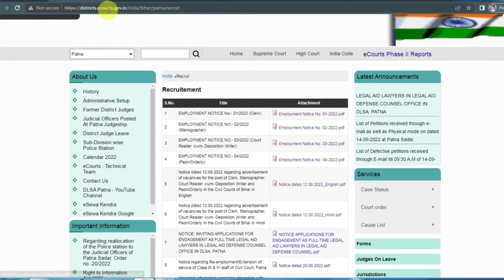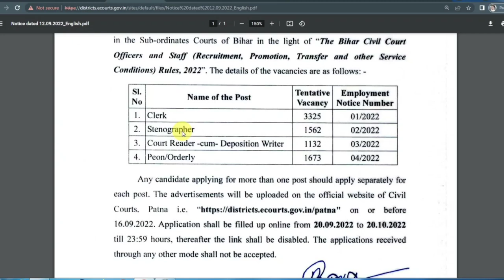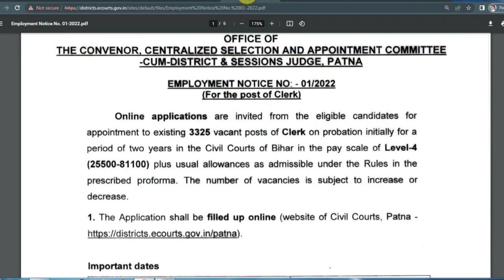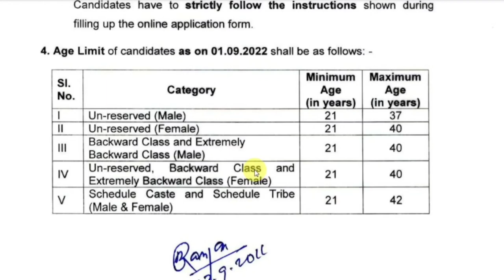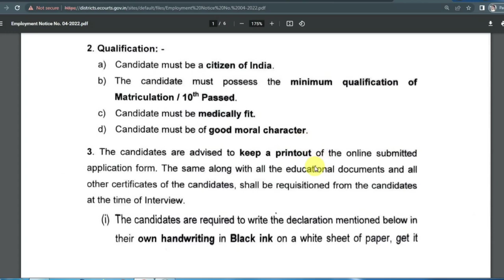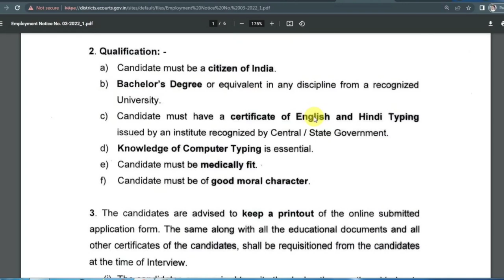Bihar Civil Court Vacancy 2022 | Patna civil court online form post 7692 Clerk, Peon,Court Reader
About this video :- Hello students & all friends aaj ki is video me ek bahut good news leke aaya hu job ke liye Bihar Civil Court Vacancy ka online form aa gya hai jisme post Clerk, Peon and Court Reader ka hai to ye form kab se online fill up hoga or kan se website kanha se hoga full details in video.
Your Quories:-
Patna civil court online form post Clerk, Peon and Court Reader
Patna civil court bharti 2022
bihar civil court new vacancy 2022 ,patna civil court new recruitment 2022 , civil court recruitment 2022
bihar civil court new vacancy 2022
bihar civil court syllabus success planet
bihar civil court clerk new vacancy 2022 , bihar civil court, clerk, D-Group,group d
Bihar patna  Civil Court Stenographer, Clerk, Peon and Court Reader Recruitment 2022 Online Form for 7692 Post
10th qualification patna civil court job
bachelor degree qualification patna civil court job
Has tag Use